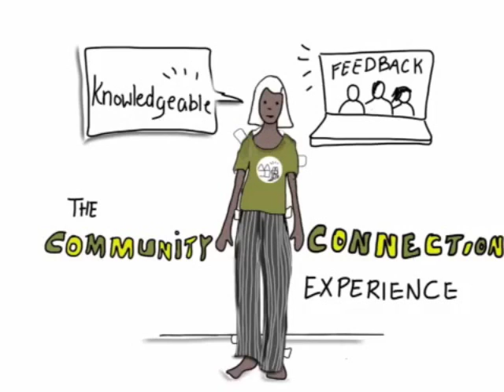SketchVideo Content Strategy - Audience Experiences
Video sketchnotes from online Coursera course - Content Strategy for Professionals. For class info and course book "Medill on Media Engagement"

Would you like to revisit and use this visual catalogue at your own pace? SketchZine with worksheets available in print or e-book